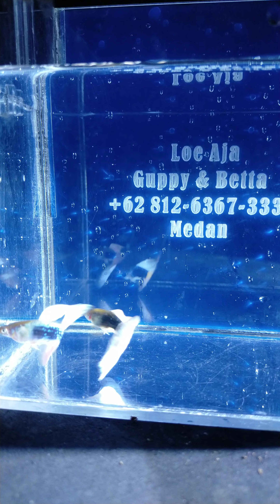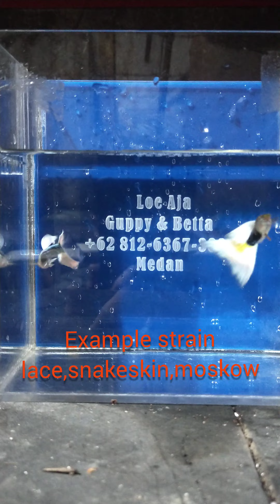Platinum hb pastel apa itu?dan asal usul nya dari mana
ikan cupang dan ikan guppy banyak kesamaan dan banyak pelajaran yang bisa di pelajarin,salah satu tentang bloodline copper